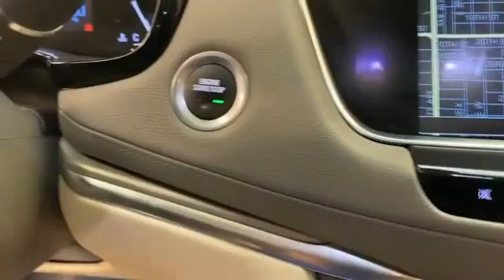Used 2018 Cadillac XT5 Luxury FWD Levelland, Wolfforth, Midland, Plainview, Lubbock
2018 Cadillac XT5 Luxury FWD 1GYKNCRSXJZ207275 Video

This 2018 Cadillac XT5 Luxury FWD 1GYKNCRSXJZ207275 is full of phenomenal features such as: